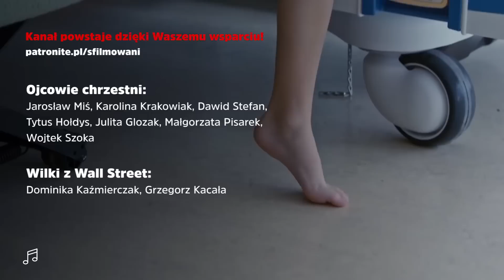10 najlepszych filmów 2016 roku!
Teoretycznie jest to już ostatni z naszych odcinków podsumowujących rok 2016, ale być może jeszcze pokusimy się na jakieś nieplanowane zestawienia, bo brak niektórych filmów na liście potrafi doskwierać. :D

A tymczasem nasze TOP10 roku 2016, więc miłego oglądania! :)